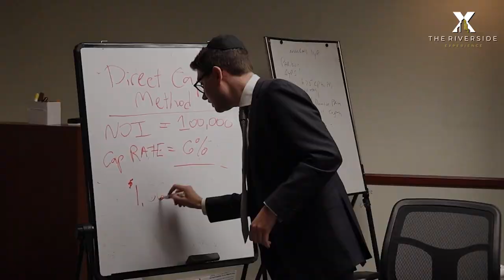Mark Feld Coronavirus Recovery